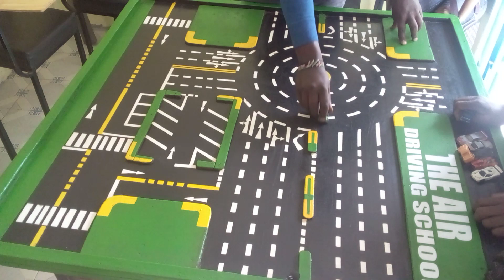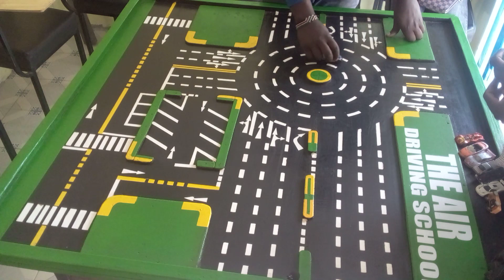THE BEST INTRODUCTION LESSON THAT WILL HELP YOU UNDERSTAND THE MTB / PART 2